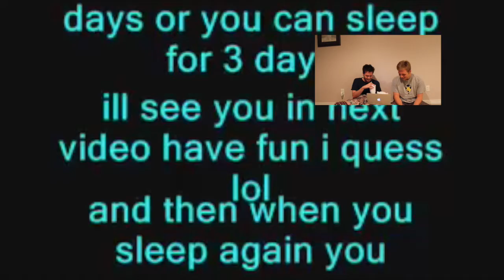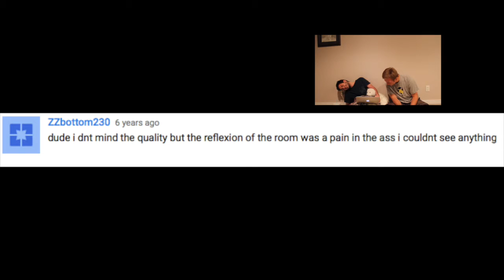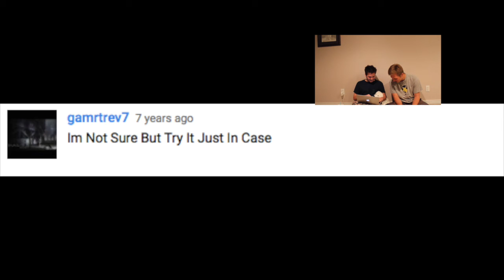Reacting to A Video I Made Eight Years Ago